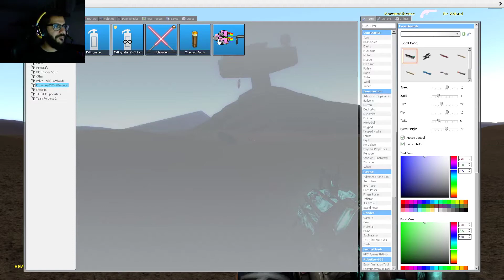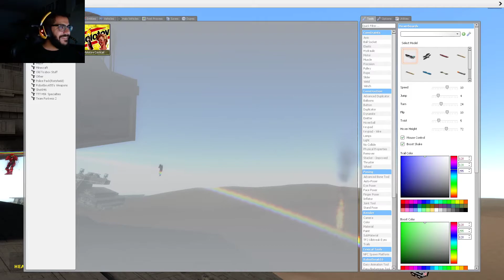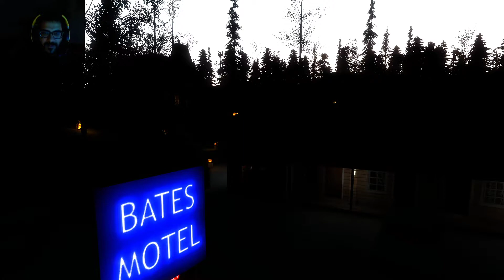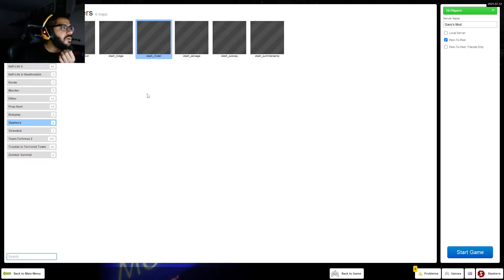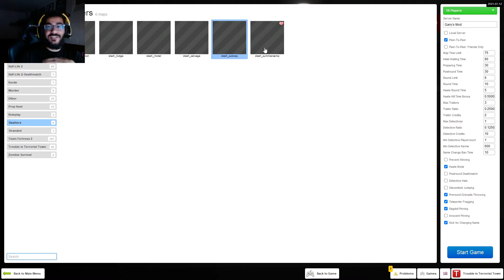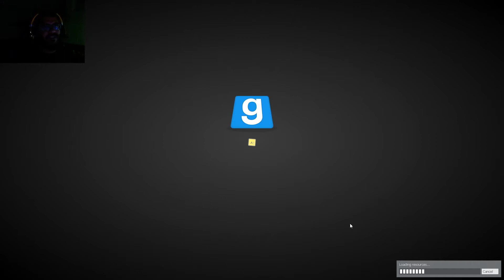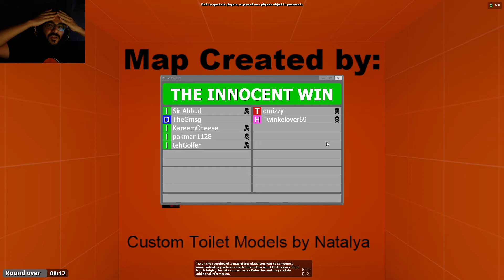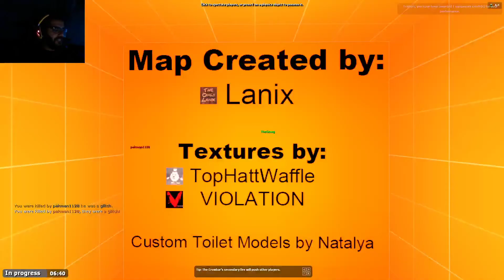Gmod: Slasher & TTT - Sweet Revenge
This Gmod Slasher gameplay and TTT gameplay was streamed on 10/9/21!

The boys streamed several rounds of Slasher on several maps. Heads roll as they try to survive.